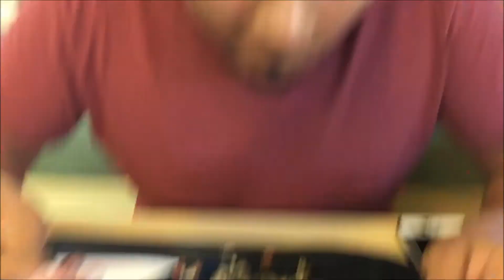The Cut Ep. 3: We Ate, He Conquered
Nilson is having trouble eating enough food during the cut. Lucky him... Follow me, and sometimes Nilson, through the journey of our cut, the ups, downs and all arounds.